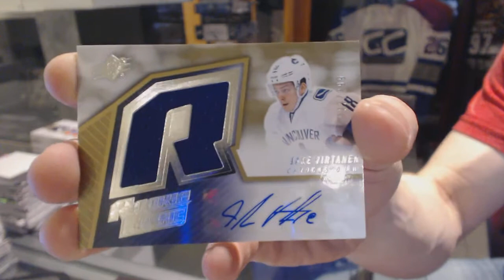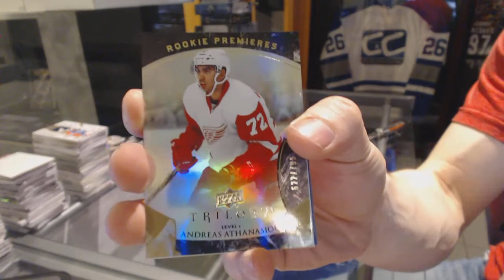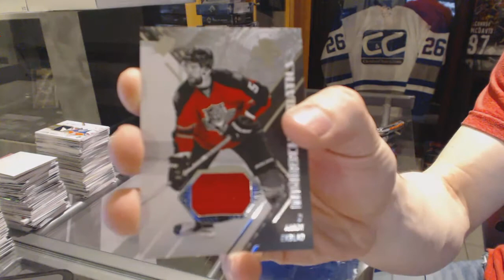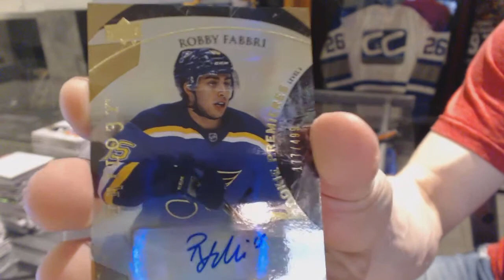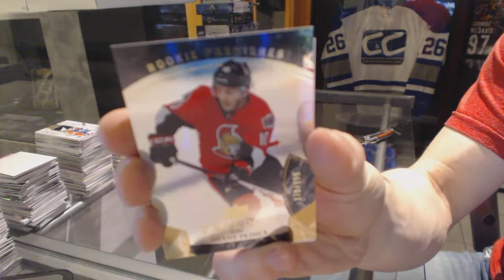15-16 UD SPx & 15-16 UD Trilogy Hockey Box Break - C&C GB #5932